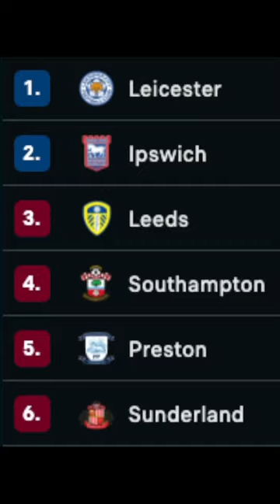Football's Rapid Shifts: Agent Sam Greenwood's Game-Changing Role at Middlesbrough!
In this intriguing video, we delve into the dynamic world of football and witness how things can change in the blink of an eye. Join us as we explore the captivating story of agent Sam Greenwood and his game-changing role at the prestigious Leeds United. With football being a sport that lives and breathes on unpredictability, the ability to adapt and make swift decisions is crucial. As the industry constantly evolves, Sam Greenwood epitomizes the essence of football's rapid shifts.